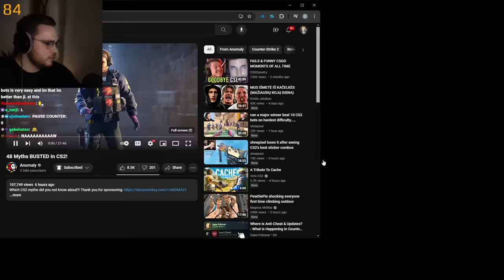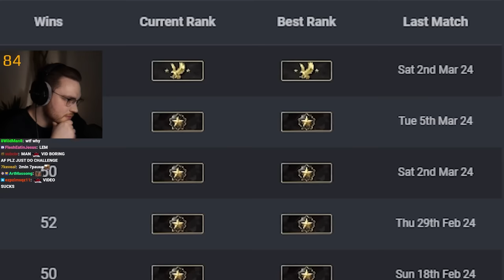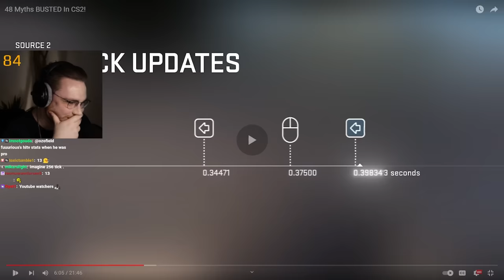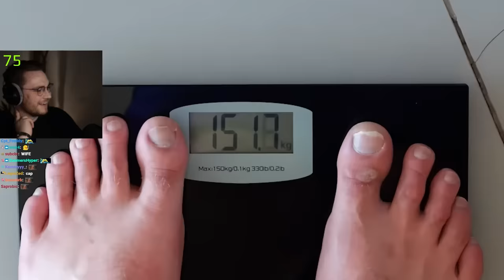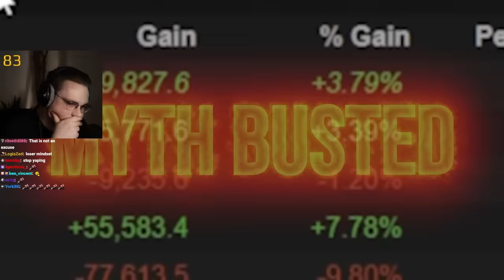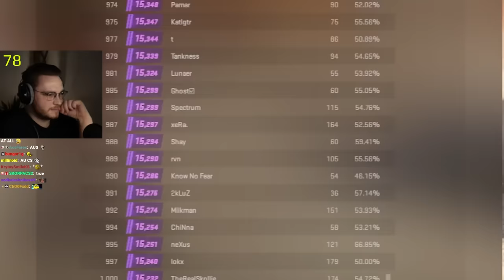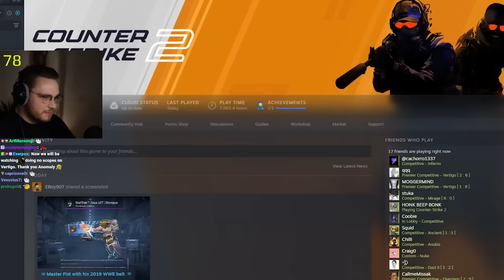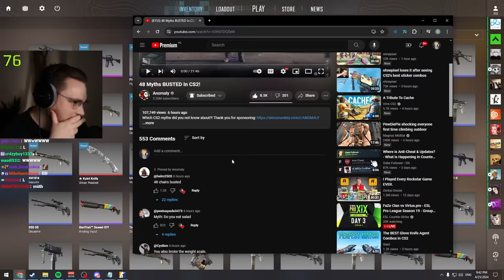ohnepixel shocked by "48 myths busted in CS2"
anomaly checks 48 CS2 myths and finds out if they are real or not...